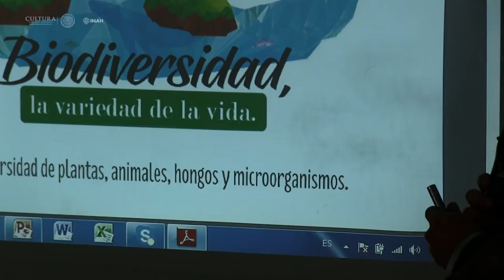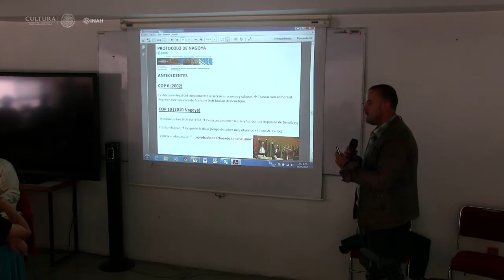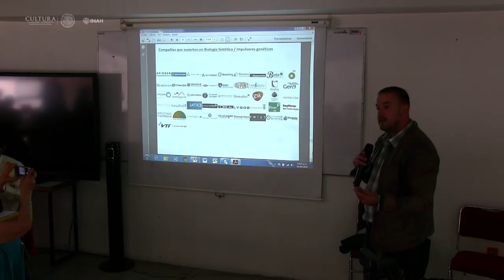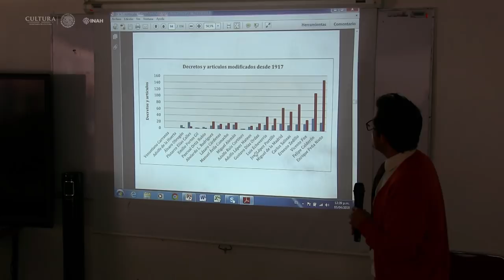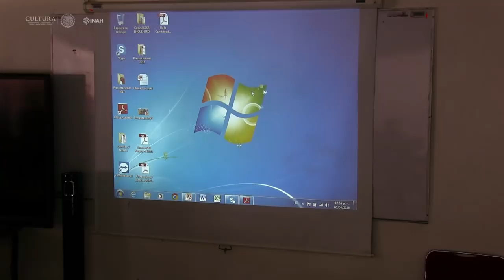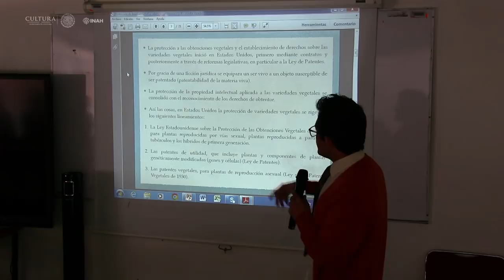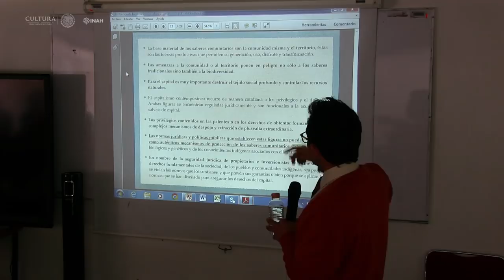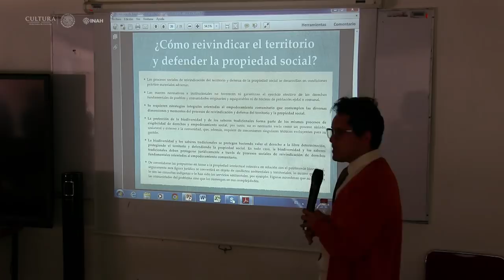5 de abril de 2018. Mesa de trabajo. Propuesta de la Ley General de Biodiversidad (LGB)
Mesa de trabajo:
Propuesta de la Ley General de Biodiversidad (LGB)

Sala Guillermo Bonfil Batalla / Coordinación Nacional de Antropología

Entrada libre